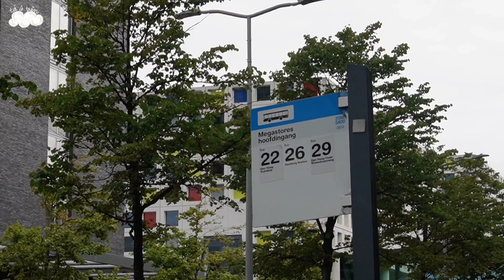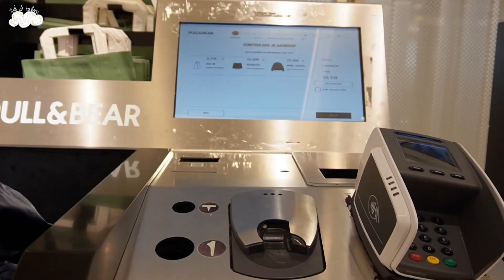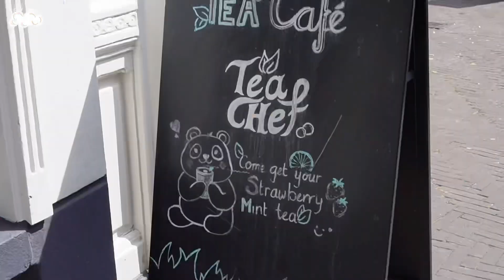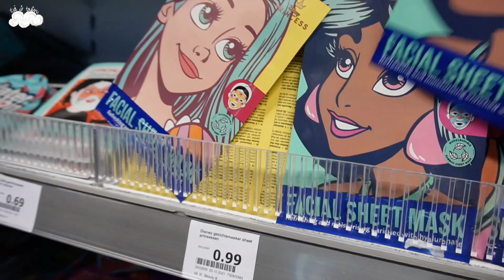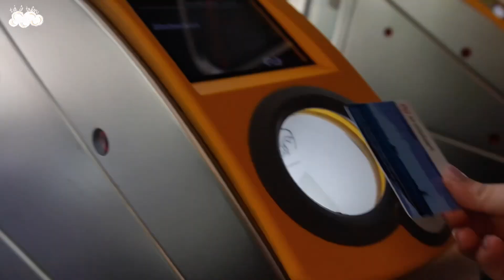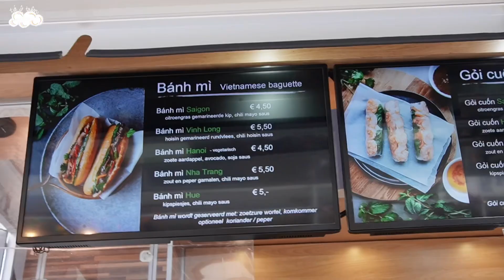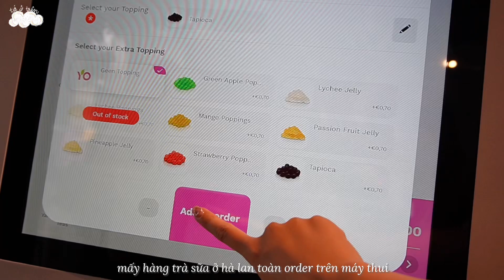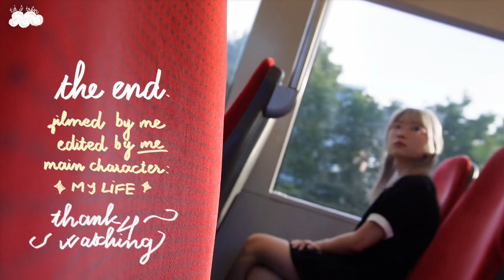(engsub) ấn tượng đầu của mình về Hà Lan 👀 | tít ở trên mây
sau 2 ngày đầu ở Hà Lan thì mình cũng đã chốt lại được câu:
àaa thì ra du học Hà Lan là như thế này 🤓
with good vibe,
tít ♡
đồ mình dùng trong video:
✿ set đen của Bleubird
info:
filmed with sony zv e-10
edited on adobe premiere
0:00 intro
0:42 first day in Den Haag
10:27 hello Rotterdam
21:39 after credit